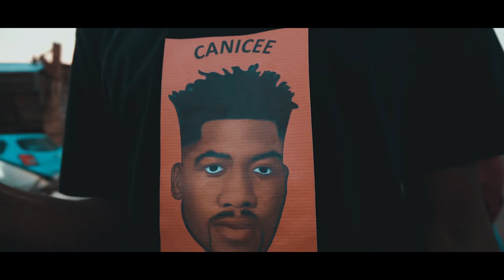Canicee - 4by2 (Official Music Video) ft Rockitman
This is the official music video for 4by2 , the song is featured on Canicee's latest project which is available in all digital platforms .
Song is produced by Kaizerbeatz
Shot by Blackpen
Directed by Blackpen & Canicee
Published by Xikatsi entertainment